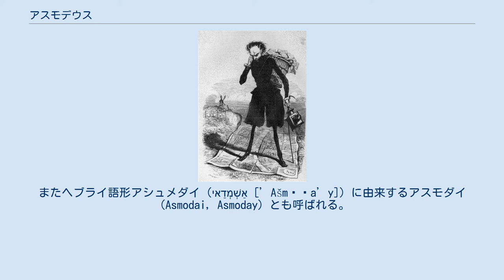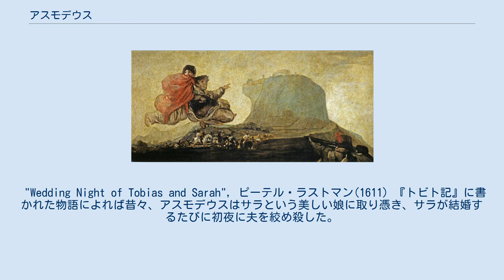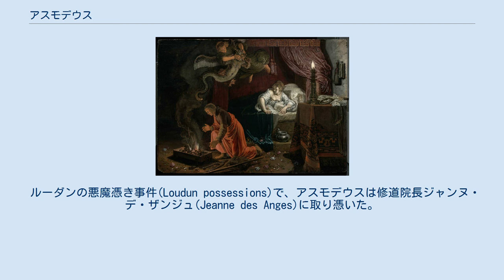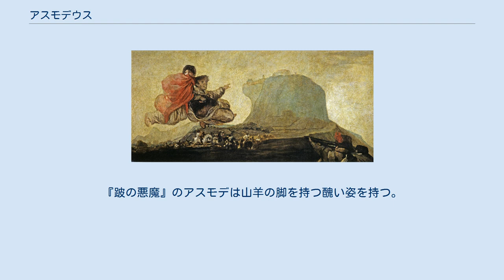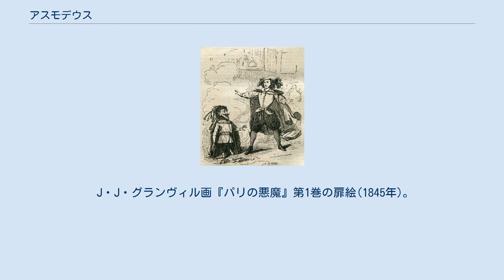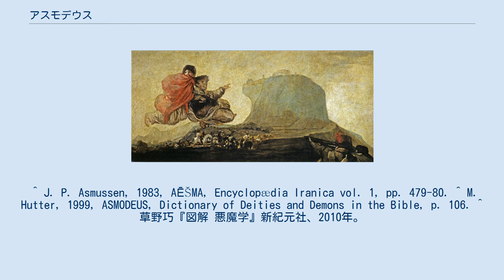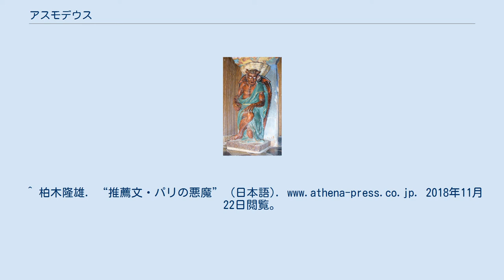アスモデウス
レンヌ＝ル＝シャトー(Rennes-le-Château)のアスモダイの像 『地獄の辞典』、アスモデ(Asmodée)の挿絵 アスモデウス（Asmodeus）はユダヤ教とキリスト教の悪魔のひとり。
旧約聖書外典の『トビト記』などに登場する。
 アスモデウスはラテン語形で、『トビト記』ではギリシア語形アスモダイオス（Ἀσμοδαῖος）の名で表れる。
またヘブライ語形アシュメダイ（אַשְׁמְדַאי [’Ašməḏa’y]）に由来するアスモダイ（Asmodai, Asmoday）とも呼ばれる。
またグリモワールの中にはフランス語形アスモデ（Asmodée）の表記もみられる。
 語源はゾロアスター教の悪魔アエーシュマで、その呼び名アエーシュモー・ダエーワ（怒れる悪魔 *aēšmō.daēva-）がギリシア語やヘブライ語にはいり、それぞれアスモダイオス、アシュメダイ等になったという説が有力である。
アエーシュモー・ダエーワという語形は残存しているアヴェスター語文献には確認できないが、そもそも現在残っている文献の数は非常に少なく、またアヴェスター語文献を翻訳したと思われるパフラヴィー語文献にはヘーシュム・デーウ（Xēšm Dēw）という語形が見られる（この語から派生したという説もある）。
『トビト記』全体がイランの大きな影響下にあることも、この説を補強している。
 また、ヘブライ語で「滅ぼす、破壊する」を意味する語根√שםד [√ŠMD]に由来するという説もある。
 "Wedding Night of Tobias and Sarah", ピーテル・ラストマン(1611) 『トビト記』に書かれた物語によれば昔々、アスモデウスはサラという美しい娘に取り憑き、サラが結婚するたびに初夜に夫を絞め殺した。
そんなことが7度も起きたため、サラは悪魔憑きと呼ばれるようになった。
 そんなある日、トビアとアザリアという二人の若者が街を訪れた。
アザリアはトビアに「サラと結婚しろ」というが、トビアは「自分は一人っ子だ」と言って一旦は断る。
しかしアザリアに「魚の内臓を香炉に入れておけば大丈夫だ」と言われ、いやいやながら結婚を承諾した。
 結婚の初夜、トビアがサラの部屋でアザリアに言われた通りに香炉を焚いたところ、アスモデウスは部屋から逃げ出し、そのあとをアザリアが追いかけた。
アザリアの正体は大天使ラファエルであり、天使の姿を現した彼は首尾よくアスモデウスを捕らえ、エジプトの奥地に幽閉したという。
ちなみにアスモデウスはサラ自身には手を出さなかったという。
 ルーダンの悪魔憑き事件(Loudun possessions)で、アスモデウスは修道院長ジャンヌ・デ・ザンジュ(Jeanne des Anges)に取り憑いた。
悪魔払いを受けたアスモデウスは、明日の午後五時にデ・ザンジュの身体から出ていくという契約書を残したとされる。
 『ゴエティア』に記されたアスモダイ(Asmoday)のシジル 悪魔学によると、彼は元が激怒と情欲の魔神のためか、キリスト教の七つの大罪では色欲を司る。
悪魔になる前は智天使だったとされる。
 グリモワールのひとつ『ゴエティア』では悪霊の72人の頭目の一人に挙げられている。
アマイモン配下の東方の悪魔の首座で、72の軍団を率いる序列32番の大いなる王とされる。
 姿かたちは牛・人・羊の頭とガチョウの足、毒蛇の尻尾を持ち、手には軍旗と槍を持って地獄の竜に跨り、口から火を噴くという。
 姿を見ても恐れずに敬意を払って丁寧に応対すれば非常に喜び、指輪やガチョウの肉をくれたり、幾何学や天文学などの秘術を教えてくれるという。
 『術士アブラメリンの聖なる魔術の書』によると、ラビの一部は、アスモデウスはカインの子孫であるトバルカインとその妹ナアマの近親相姦によって生まれたと考えた。
 1641年、スペインの劇作家で小説家であるベレス・デ・ゲバラ(Vélez de Guevara)の風刺小説『跛の悪魔(El diablo cojuelo)』の悪魔アスモデは、悪戯心と風刺の天才として描かれた。
 ルサージュ『跛の悪魔(Le diable boiteux)』の挿絵。
解放されたアスモデ(左)とドン・クレオファス(右) 1704年、フランスの作家アラン＝ルネ・ルサージュはゲバラの小説に着想を得て、『跛の悪魔(Le diable boiteux)』を書いた。
マドリッドの学生ドン・クレオファスは、ある夜、悪魔アスモデを解放する。
解放の礼として、アス...